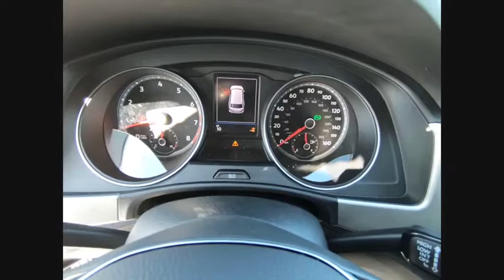2019 Volkswagen Atlas Schaumburg IL S7363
2019 Volkswagen Atlas 3.6L V6 SE

All AVAILABLE INCENTIVES INCLUDED IN PRICE. MUST FINANCE THROUGH VOLKSWAGEN CREDIT AT STANDARD RATE. PRICE NOT COMBINABLE WITH SPECIAL RATES.2019 Volkswagen Atlas SE 4Motion Platinum Gray MetallicFOX VALLEY VOLKSWAGEN WHERE SATISFIED CUSTOMERS TELL THE TALE!